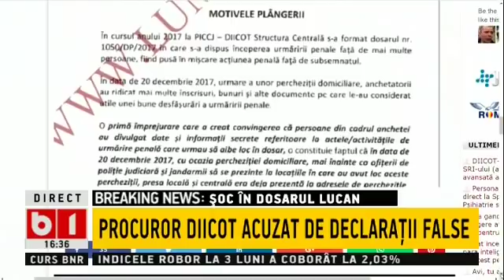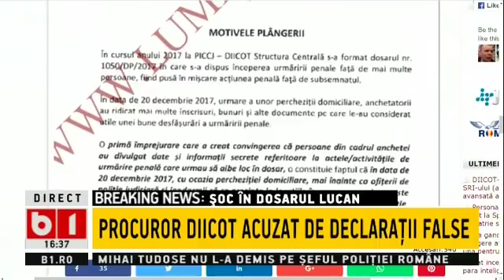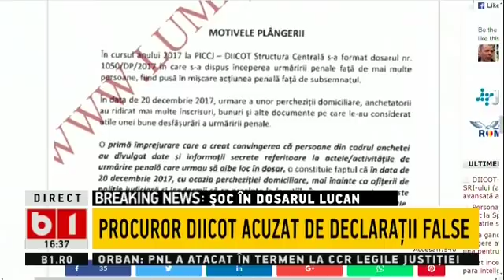TALK B1: PROCUROR DIICOT ACUZAT DE DECLARATII FALSE IN CAZUL LUCAN